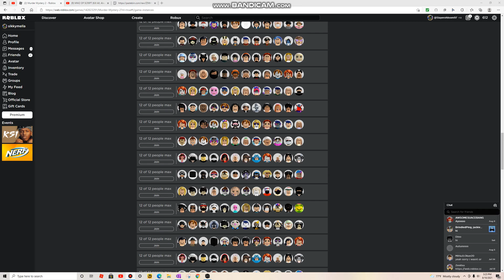hacks for mm2 works august 2021